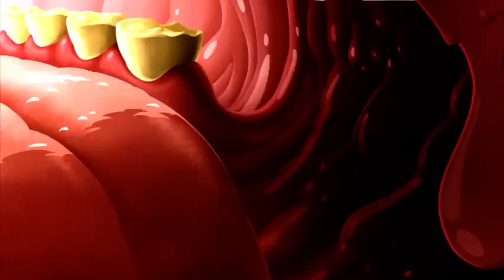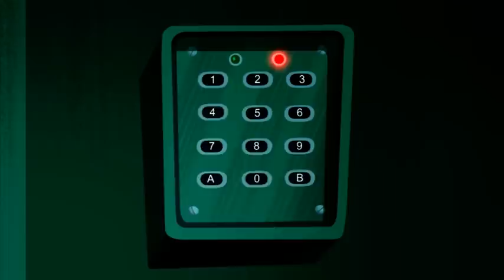Die Daltons ⚡️ Magnetic Joe (S01E54) Volle Folgen in HD